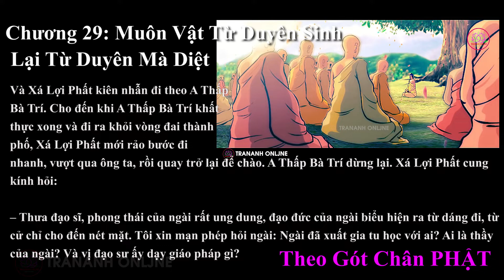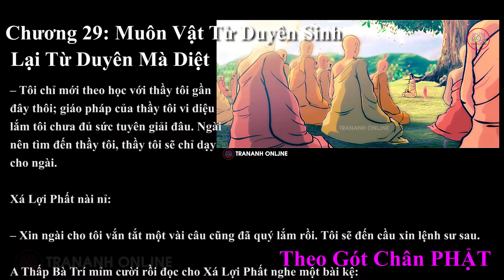THEO GÓT CHÂN PHẬT | Đường xưa mây trắng - Chương 29: Muôn Vật Từ Duyên Sinh Lại Từ Duyên Mà Diệt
THEO GÓT CHÂN PHẬT | Đường xưa mây trắng - Chương 29: Muôn Vật Từ Duyên Sinh Lại Từ Duyên Mà Diệt | TranAnh Onljne.

Đường xưa mây trắng - Chương 29: Muôn Vật Từ Duyên Sinh Lại Từ Duyên Mà Diệt
Khi xem trang của mình...Cảm ơn nhiều...